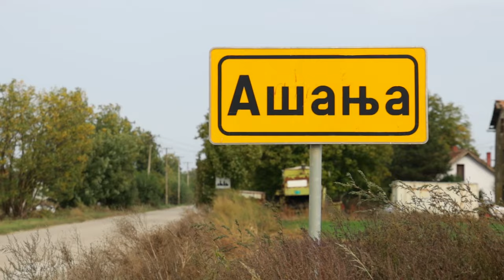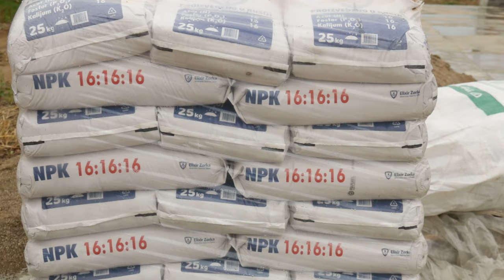Srpski domaćin ep. 88 14.10.2021. Ašanja, Pećinci, Miloš Trifunović, ratarstvo